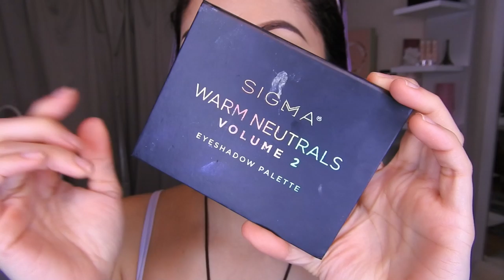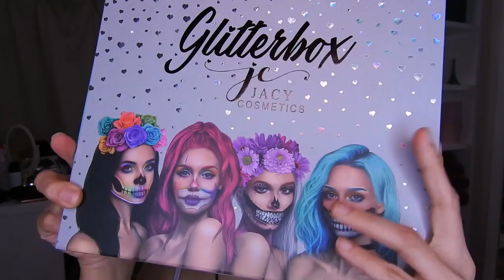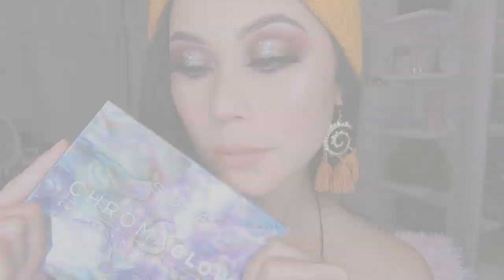GLAM OTOÑAL TUTORIAL SIGMA PALETTE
🌸bienvenida

😍SIGMA BEAUTY 😍 codigo “kimo”

       🌻TIENDAS FAVORITAS